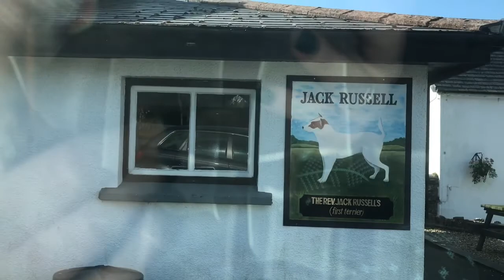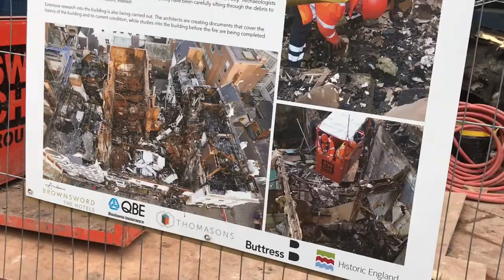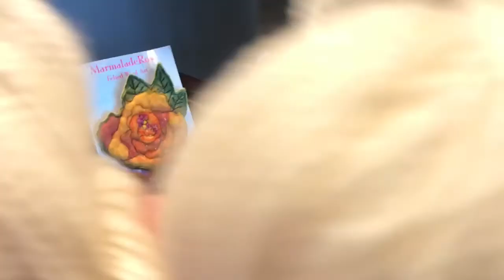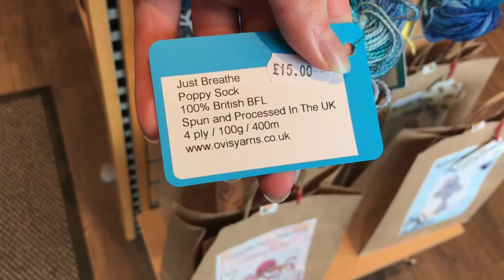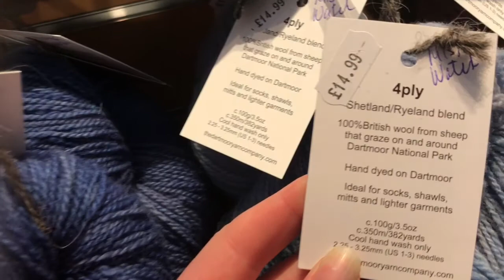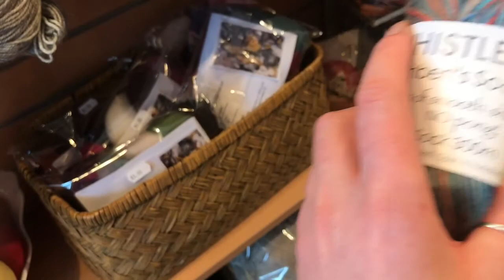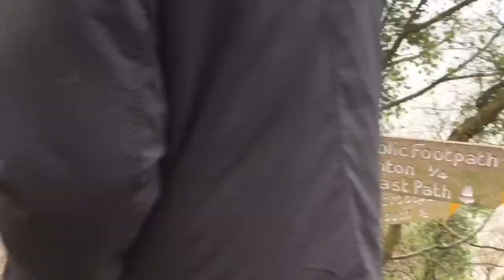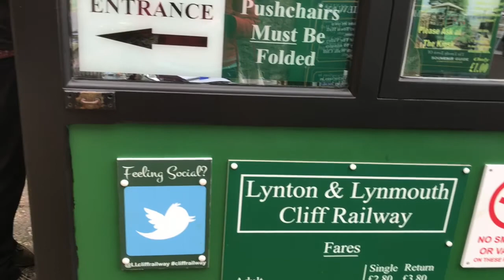The Wonders of Devon - Babbles Travelling Vlogs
I visit Heddons Mouth, Lynton and Lynmouth, and Exeter, and then we popped on the ferry to Ireland!

xxx